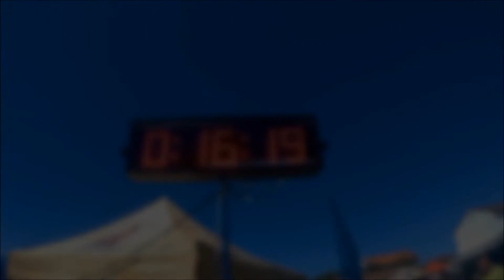SDH Krasonice 2017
Klip vcelku úspěšné sezóny 2017 v podání SDH Krasonice. Díky všem kdo nám fandí:)